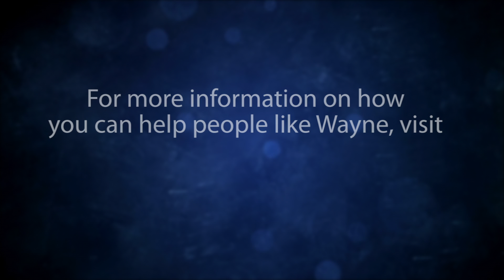Goodwill Mission Minutes Wayne